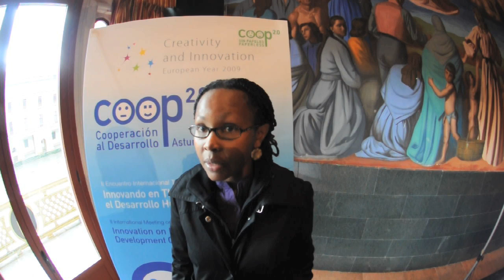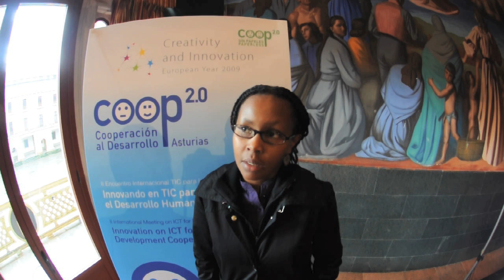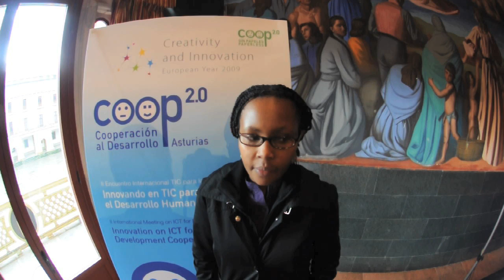Coop 2.0 Gijón : Juliana Rotich